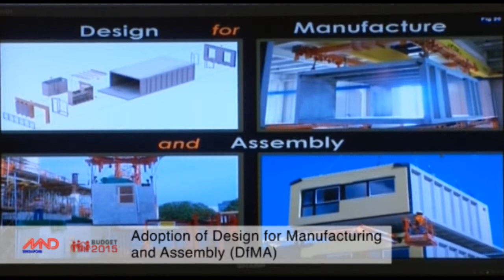COS 2015 - SMS Lee Yi Shyan "Increasing the Momentum on Raising Construction Productivity"